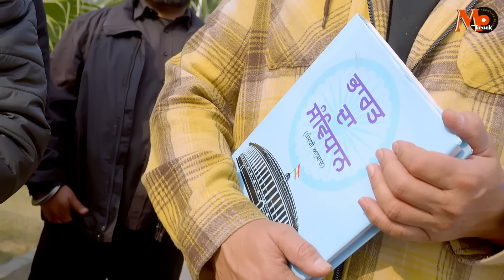24 Carat | K.S. Makhan | MTrackEntertainment | Latest Punjabi Song 2024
Song: 24 Carat

Singer: K.S. Makhan

Lyricist: khusvinder Billa (UK)

Video: R.k. Bansal

Producer: Ramesh Klair (UK)

Label: M Track Entertainment

Presenting: Makhan lohar (USA)